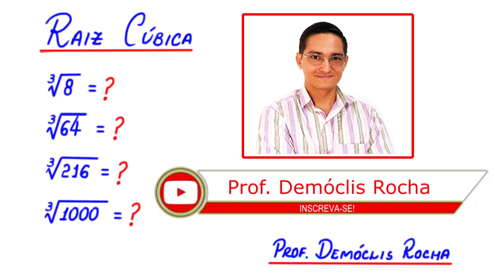RAIZ CÚBICA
Olá, amigos do meu canal no YouTube. Eu sou o professor Demóclis Rocha e, neste vídeo, apresentarei  o cálculo de algumas raízes quadradas.

CÂMERAS

MICROFONES